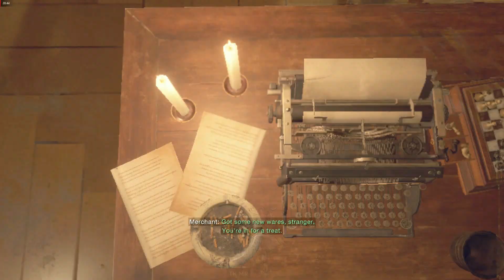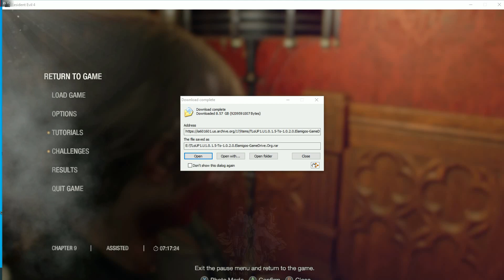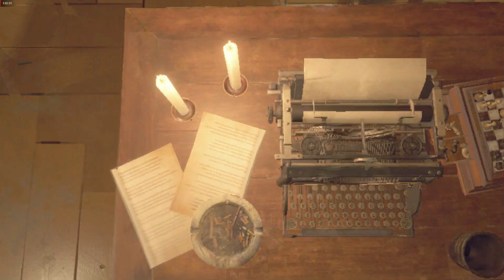RESIDENT EVIL 4 REMAKE Walkthrough Gameplay Chapter 9 - INTRO (FULL GAME)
RE4 Resident Evil 4 Remake Walkthrough Gameplay Part  includes a Full Gameplay Review, Intro and Campaign Story Chapter 1 of RE4 Remake 2023 Single Player Story Campaign for PlayStation 5, PS5, Xbox Series X, and PC. This Resident Evil 4 Remake Story Campaign Walkthrough will include the Full Game on PS5 in Performance Mode. My Resident Evil 4 Remake (2023) Gameplay Walkthrough will feature the Full Game Story Campaign. This Resident Evil 4 Remake Gameplay Walkthrough will include a Review, Reaction, Cinematics, Cut Scenes, Soundtrack, OST, Speedrun, Puzzles, Main Quests, Side Quests, Medallions, Charms, PlayStation 5 Gameplay, Single Player and more until the Ending of the Single Player Story! Thanks Capcom for giving me the Full Game of RE4 Remake.

@Tk Mr Butt
@Tk Dragons Beast